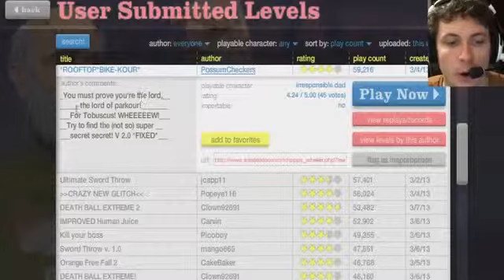Game review Best of Happy Wheels THIS LEVEL IS IMPOSSIBLE! Battle Hard Game